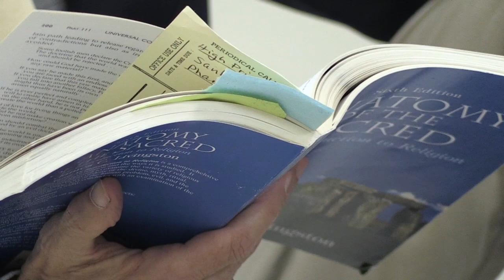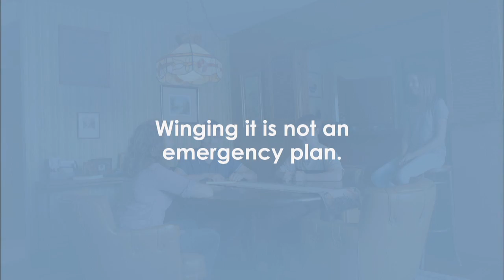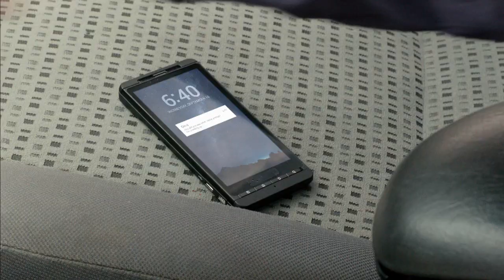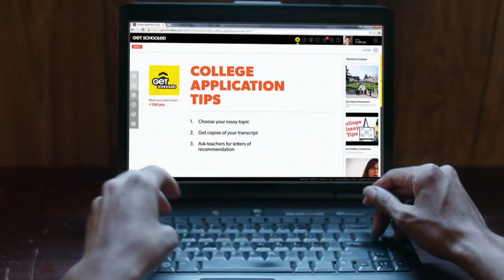Studio Bergen - Season 5, Episode 3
Faculty Focus features U.S. Professor of the Year Dr. Geoffrey Sadock and Region XIX soccer player of the year Malik Stewart chats in the Student Success Spotlight.